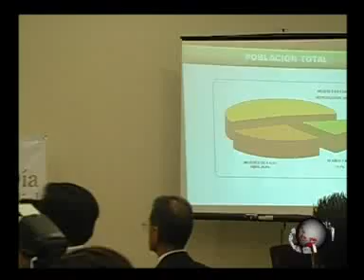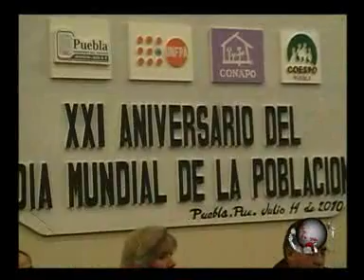Puntual TV [20100715] Norma Sánchez presenta estudio sociodemográfico de la mujer poblana